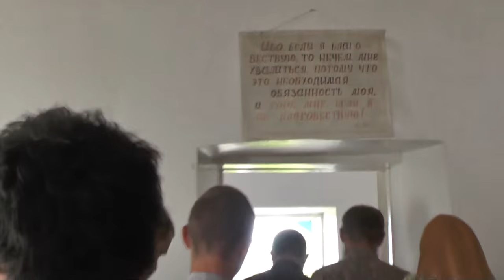Св Иоанн Златоуст Беседы на 1Кориняфнам